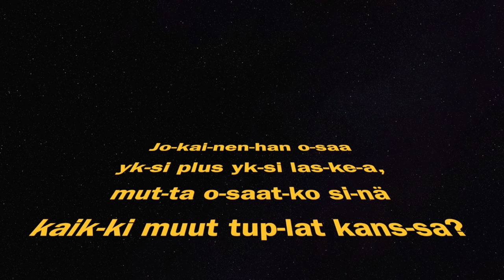Tuplakivaa!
Laulu tuplien opetteluun.

Sanat:

1 + 1 on kaksi
2 + 2 on neljä
3 + 3 on kuusi
siinäpä miettimistä￼

1 + 1 on kaksi
2 + 2 on neljä
3 + 3 on kuusi
siinäpä miettimistä￼

4 + 4 on kahdeksan
5 + 5 on kymmenen
4 + 4 on kahdeksan
5 + 5 on kymmenen

6 + 6 on kaksitoista
7 + 7 on neljätoista
8 + 8 on kuusitoista
9 + 9 on kahdeksantoista Annan luvan kappaleen ei-kaupalliseen käyttöön esim. koulussa. Nuotteja kappaleisiini löytyy FB-sivultani